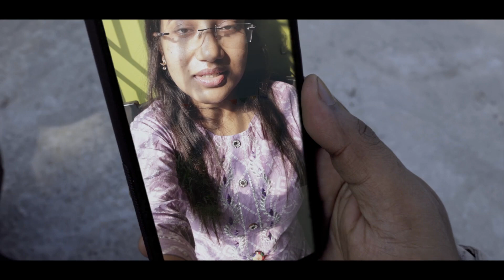BEST PRE-WEDDING II SOHAM X SREEPARNA II NORTH BENGAL II 2023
Pre-wedding story of Soham X Sreeparna

Tum Kya Mile
Singer: Arijit Singh & Shreya Ghoshal
Composer: Pritam
Lyrics: Amitabh Bhattacharya
Choreographer: Vaibhavi Merchant

Viacom18 Studios & Dharma Productions present
A Dharma Productions film
Rocky Aur Rani Kii Prem Kahaani
Starring Dharmendra, Jaya Bachchan, Shabana Azmi, Ranveer Singh & Alia Bhatt
Directed by Karan Johar
Story & Screenplay by Ishita Moitra, Shashank Khaitan & Sumit Roy
Dialogues by Ishita Moitra

Song: Humko Sirf Tumse
Movie: Barsaat
Singers: Kumar Sanu, Alka Yagnik
Lyrics: Sameer
Music Director: Nadeem-Shravan

Movie Cast & Crew:
Producer: Dharmendra
Director: Rajkumar Santoshi
StarCast: Bobby Deol, Twinkle Khanna, Raj Babbar, Danny Denzongpa